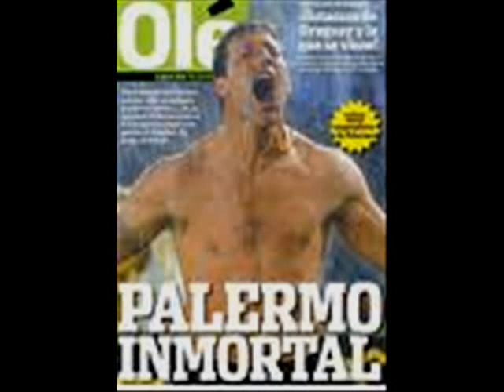La Película del Optimista del Gol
EL TITÁN, EL GOLEADOR, EL OPTIMISTA DEL GOL, EL 9 DE LA GENTE, EL ÍDOLO XENEIXE Y EL QUE NOS LLEVÓ A SUDÁFRICA...